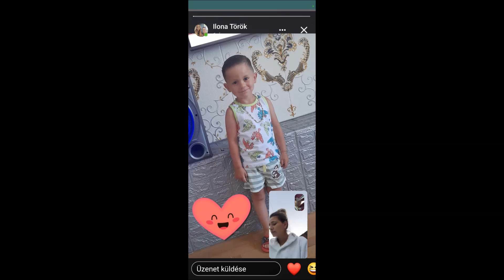Tuzséri Fiuk és Attila 2024 Rolandnak 4. Szülinapjára Gesztelybe Keresztszüleitöl